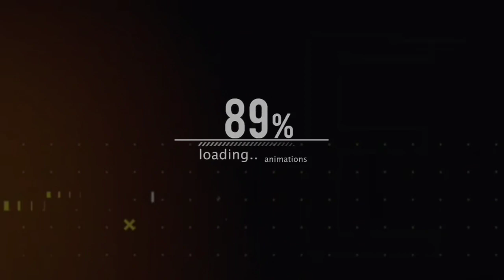जंगली कुत्ते ने किया बच्चे पर हमला 😭😭||wild dog attack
wild doc attack
wild dog video
wild dog fight
wild dog attacking buffalo
wild dog attack leopard
wild dog attack in lion
wild dog attacking
world race 2 video
wild dog rescue
world dog attack video
wild dog
lion fight to death
lion fight tiger
lion fight video
lion fight hyena
lion fight with cow
lion fight full adventure movie
lion fight with elephant
lion fight for territory
lion fight with buffalo
lion fight scene
lion attack buffalo
lion attack zebra
lion attack hyena
lion attack movie
lion attack elephant
lion attack dog
lion attack giraffe
lion attack human hunter
lion attack movie full movie hindi
lion attack tiger
lion attack hyena cub
lion attack hyena group
lion attack hyena kill
lion attack hyena baby
lion attack hyena hindi
lion attack hyena national geographic
lion attack hyena clan
lion attack hyena tamil
lion attack hyena den
hyena vs cheetah fight
hyena vs cheetah
hyena vs leopard
hyena vs lion fight
hyena laugh
hyena attack
hyena song
hyena movie songs
hyena sound
hyena animal
hyena attack human
hyena attack lion
hyena attack people
hyena attack buffalo
hyena attack man
hyena attack deer
hyena attack dog
hyena attack tiger
hyena attack zebra
hyena attack in india
crocodile vs elephant fight
crocodile vs elephant
crocodile vs elephant jankari
crocodile clips
crocodile movie
crocodile attacks
crocodile eats woman in odisha
crocodile island
crocodile cartoon
crocodile drawing
crocodile fight with tiger
crocodile fight crocodile
crocodile fight lion
crocodile fight one piece
crocodile fight komodo dragon
crocodile fight video
crocodile fight each other
crocodile fight scene
crocodile fight with man
crocodile attack zebra
crocodile attack lion
crocodile attack in odisha
crocodile attack cheetah
crocodile attack india
crocodile attack dog
crocodile attack tiger
crocodile attack elephant
crocodile attack in cuttack
crocodile attack movie

Leopard vs Hyena, Leopard fights with Hyena, Leopard vs Wild boar vs Hyena, Most dangerous fights between hyena and leopard, Who will win between hyena and leopard?, When Hyena faces leopard, What happens when leopard and hyena come across, Hyena kills leopard, When leopard attacks hyena, What will be the result in a fight of leopard with hyena, Group of Hyenas attacks on leopard, Most dangerous enemies of jungle, Hyena and leopard share a meal